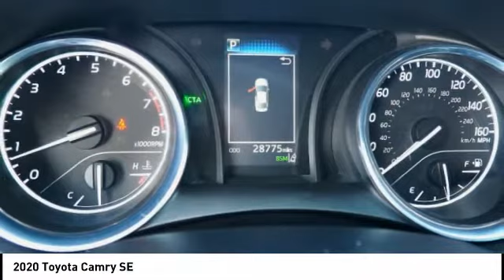2020 Toyota Camry Orange CA U32151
2020 Toyota Camry SE

1400 North Tustin Ave.